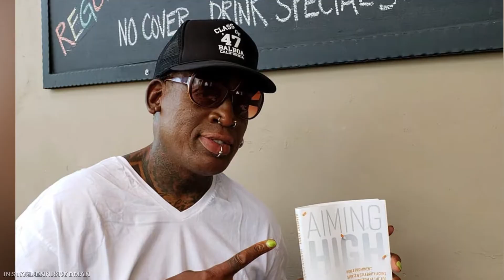Details of Dennis Rodman's Messy Life!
Dennis Rodman is a basketball legend. He got this title not only thanks to what he showed on the court but also because of his many scandals. Did you know that he had to compete with his own sisters to become a basketball player? He also became a celebrity and found a way to multiply his fortune but now he’s lost almost everything. Why is Dennis Rodman almost bankrupt? How did he befriend the leader of North Korea Kim Jong-un? DennisRodman KimJong-un